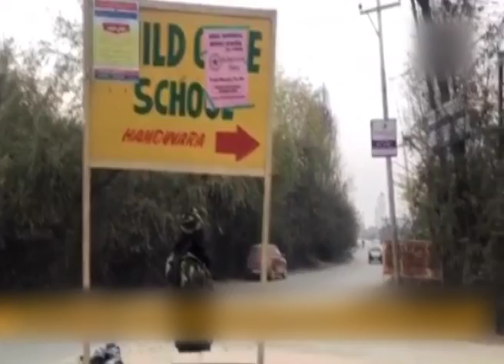Hizbul Top Commander Riyaz Naikoo Dead || Hizbul Mujahideen || Kashmir Encounter || Army Operations